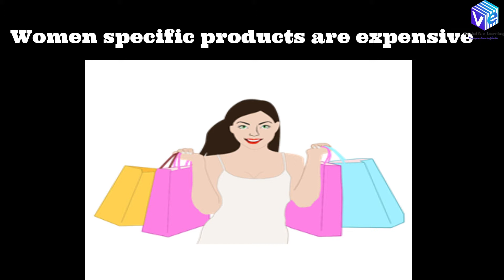Pink Tax | Interesting Fact